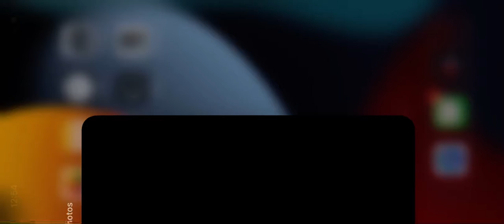Objects w/ craters behind Sun 2022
Astroid or planetary object visible 2022 Florida panhandle